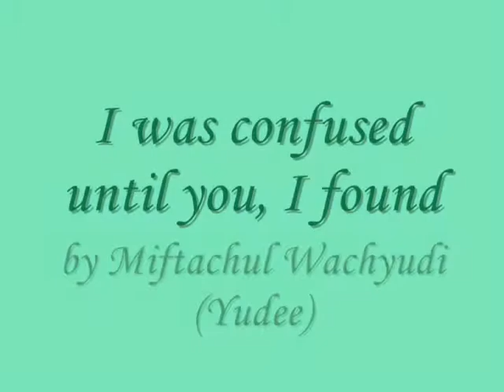I was confused until you, I found